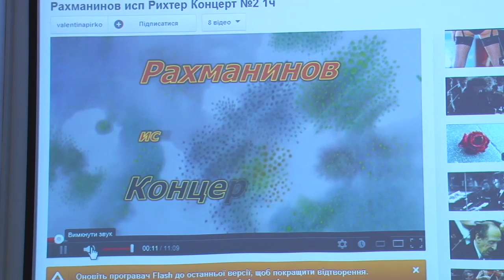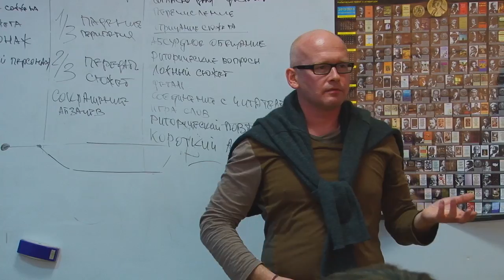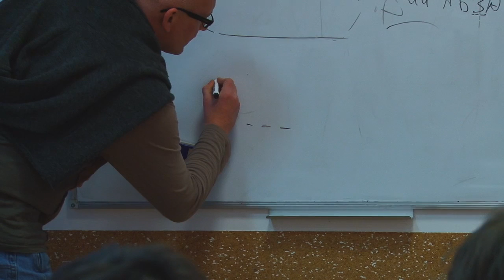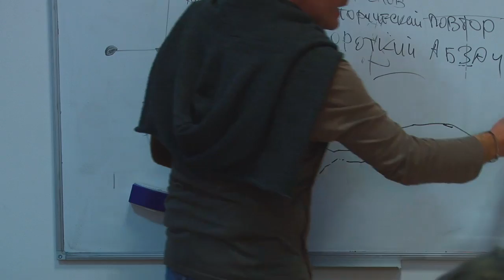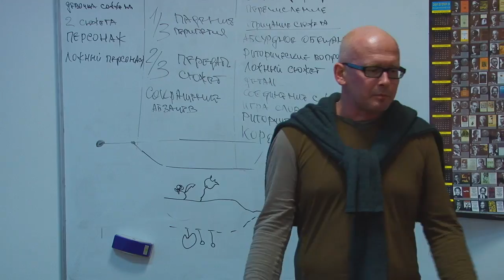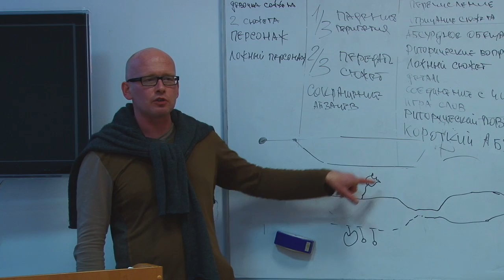Валерий Панюшкин комментирует Рахманинова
Российский журналист Валерий Панюшкин в Школе журналистики Украинского католического университета объясняет студентам принцип построения журналистского материала на примере второго концерта Рахманинова. С этой и многими другими нестандартными лекциями по журналистике вы можете ознакомиться на сайте или следя за страничкой

Російський журналіст Валерій Панюшкін у Школі журналістики Українського католицького університету пояснює студентам принцип побудови журналістського матеріалу на прикладі другого концерту Рахманінова. Із цією та багатьма іншими нестандартними лекціями з журналістики ви можете ознайомитись на сайті або стежачи за сторінкою